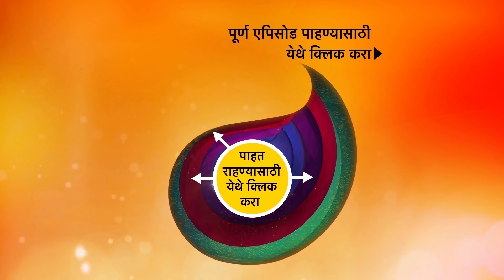Shrimantaa Gharchi Sunn - श्रीमंताघरची सून - Ep 18 - 14th November, 2020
Episode 18: Atharva Stalks Ananya
Atharva eagerly waits in the park to see Ananya. When he is stalking her, his mother meets him and asks to get to his works. Meanwhile, In the home, Simran is excited to have delicious food.

About Shrimantaa Gharchi Sunn:
This show challenges the general social notion ‘Marry daughters in rich families but has daughters-in-law from a poor family’ This notion has been followed for generations and our show peeps into the truth of this ideology. The show conveys that people should not be judged by their class and family backgrounds. A kind-hearted person can belong to any class of society. The story is set on the backdrops of Mumbai. The Karnik family is a joint family residing in Mumbai. Financially they are well to do but not very rich. The protagonist of the show Atharva Karnik is the youngest among 2 brothers. The family consists of a father (Sudhir Karnik), mother (Aruna Karnik),2 sons, Shekhar Karnik (Atharva’s uncle), and Devika Karnik (Atahrva’s aunt). Atharva is in love with Ananya who hails from a rich family. Atharva's mother is already tolerating the tantrums of a rich daughter in law and co-sister in law and the above mentioned social notion seems to be true from her perspective. Atharva and Ananya’s relationship is put to test on every front and Atharva’s family find themselves in situations where the age-old claim seems to come true. But Ananya stands tall by the family and faces every of the situation trying to prove that rich girls do make good daughters-in-law.